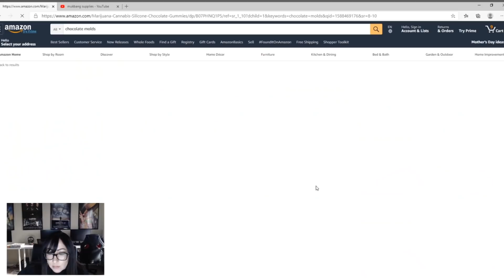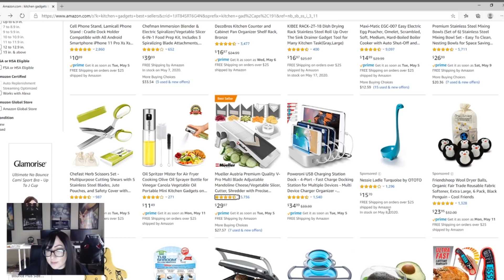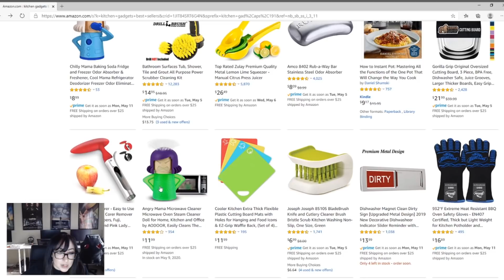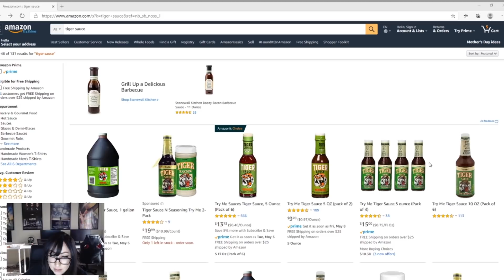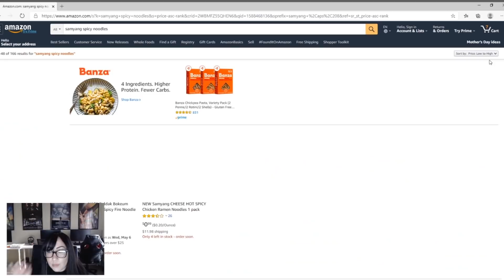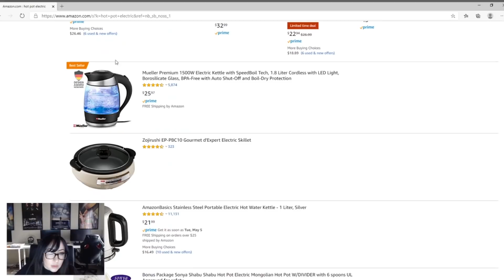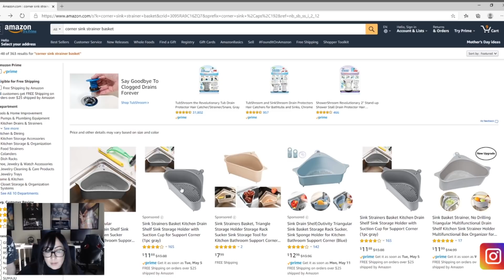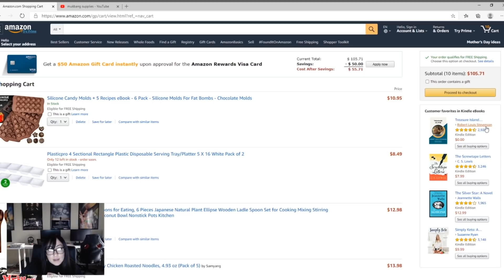10 THINGS I BOUGHT ON AMAZON | MUKBANG ITEMS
10 THINGS I BOUGHT ON AMAZON | MUKBANG ITEMS
Note:
For some reason the hot pot wasn't in my cart so I purchased it separately.
The things i ordered
Samyang fire noodles
Samyang sauce-
Spoons we use
Tiger hot sauce
Dirty dicks hot sauce- (fave of all time)
Hot pot-